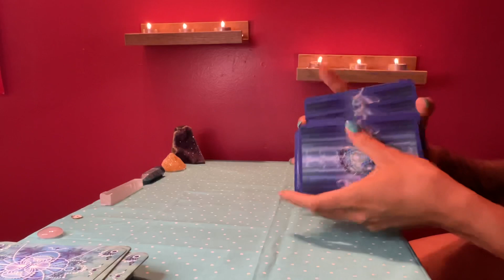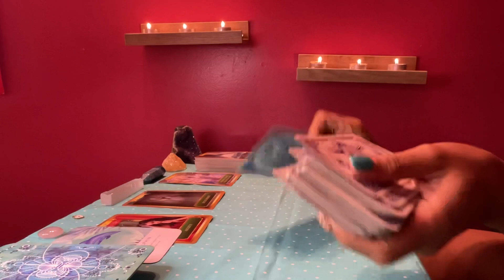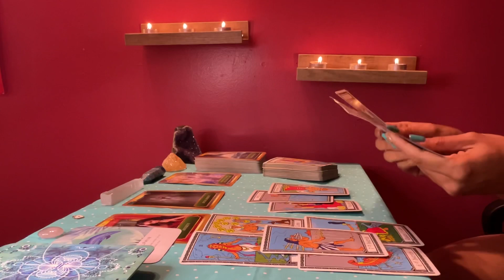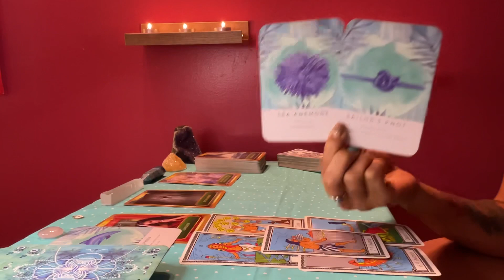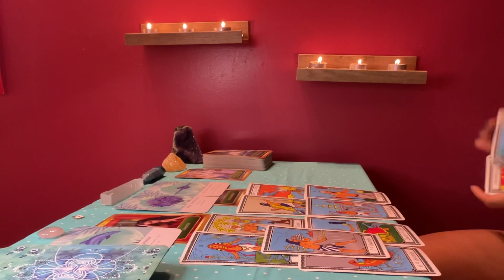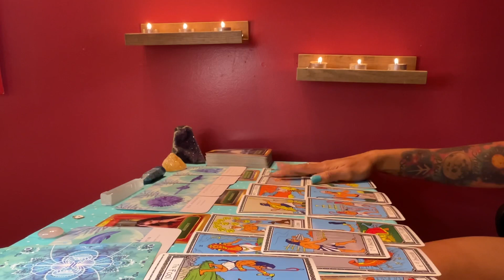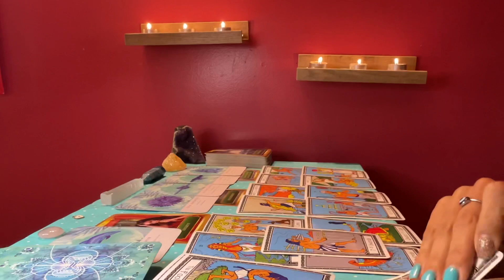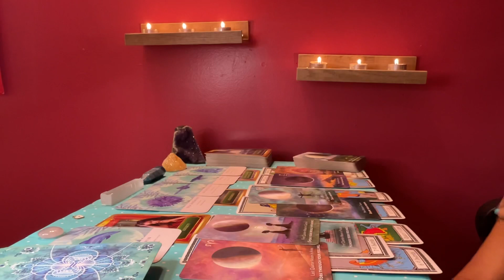Pisces ♓️ *How you FEEL is important too, This person is not getting it…..*